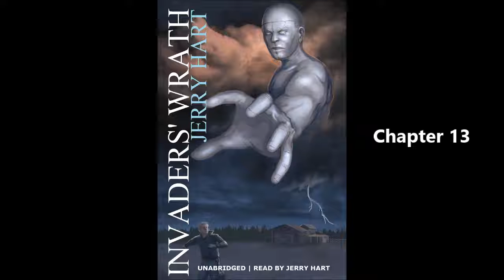Invaders' Wrath Chapter 13